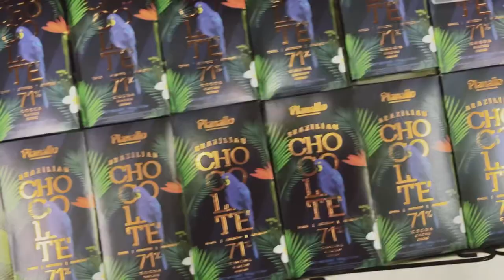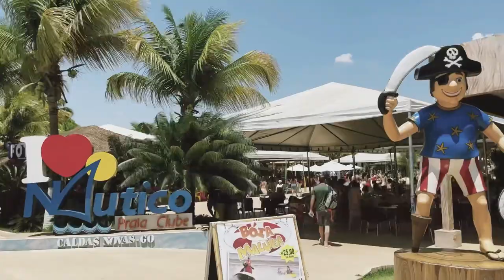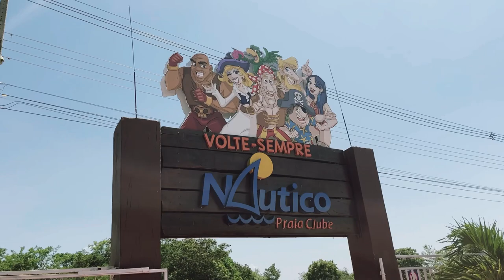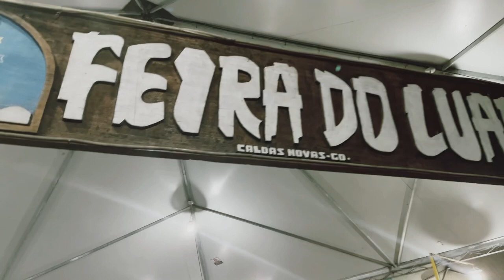vlog em caldas novas GO (chill/asmr)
ola, espero que goste :)